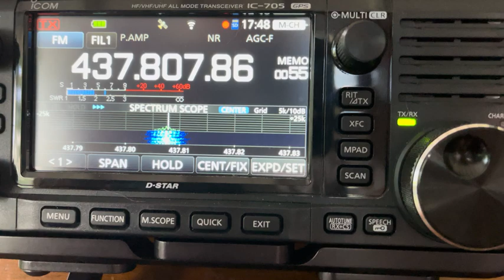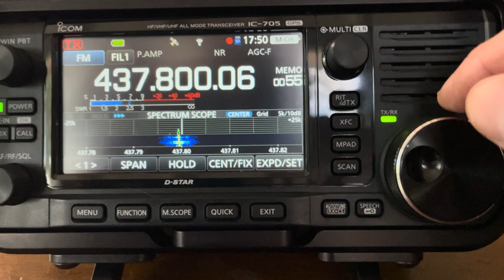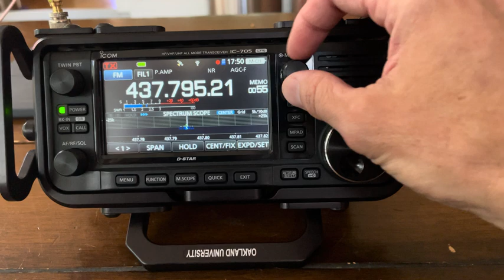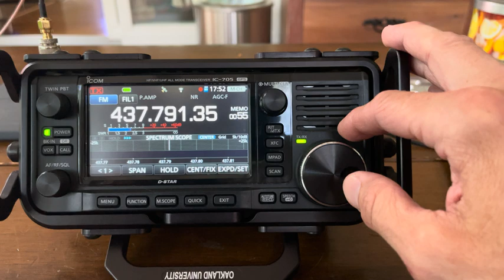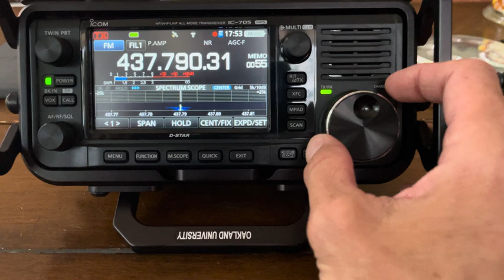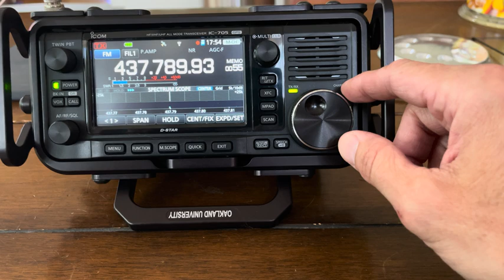Chasing the International Space Station ISS Repeater on 437.800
Join us as we chase the International Space Station ISS Repeater on 437.800 as it Doppler shifts in and out of our field of reception. Embark on your own celestial radio wave adventure using the frequencies below.

FM VOICE for ITU Region 1: Europe-Middle East-Africa-North Asia
Downlink 145.800
Uplink 145.200

FM VOICE for ITU Region 2&3: North and South America-Caribbean-Greenland-Australia-South Asia
Downlink 145.800
Uplink 144.490

FM V/u with PL VOICE Repeater, Worldwide
Downlink 437.800MHz FM; Doppler +-10KHz
Uplink 145.990MHz FM  with 67.0 Hz PL

AX.25 1200 Bd AFSK Packet Radio, Worldwide
Downlink 145.825
Uplink 145.825

FM SSTV downlink, Worldwide
Downlink 145.800, generally Pd 120 mode

UHF Simplex (rarely used)
Downlink 437.550
Uplink 437.550

Other Frequencies
166.000 AM Soyuz-TM and Progress M-1 telemetry

SPACE X DRAGON FREQUENCIES
2216 MHz

2205.5 MHz

2231.5 MHz

400.5 MHz